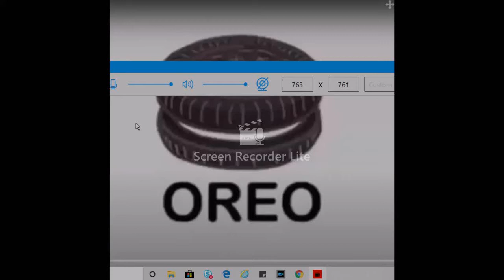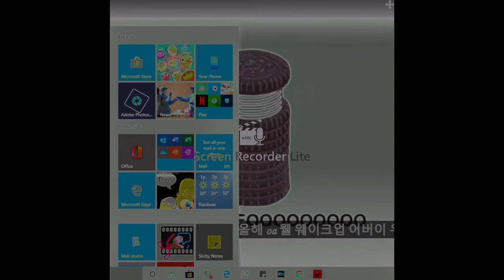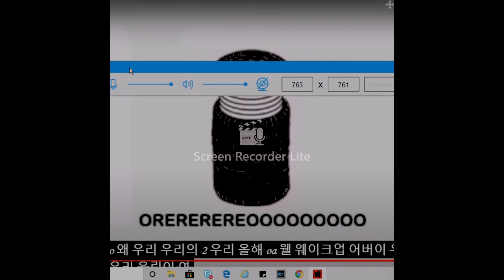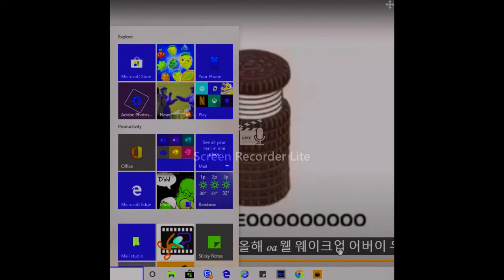Oreo meme Effects